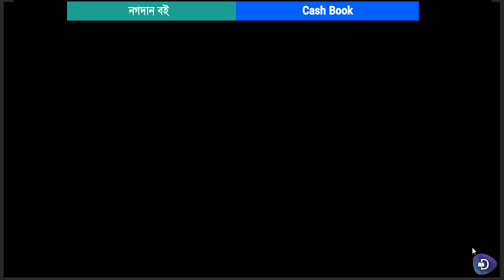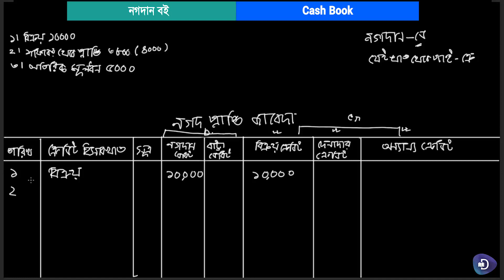21. হিসাববিজ্ঞান (মাধ্যমিক) - নগদান বইঃ নগদ প্রাপ্তি জাবেদা